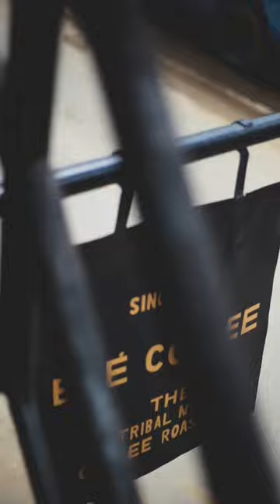ete coffee one of the finest place in Kohima Town